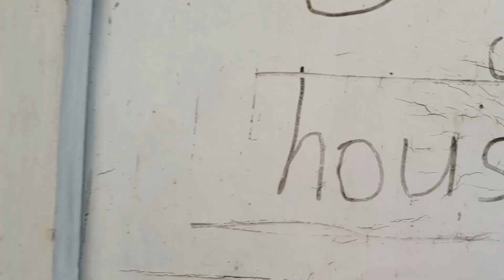Me And My Pets | Winter Is Almost Here | Jarrar Haider Vlogs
We are thrilled to have you join us on this journey.  Our channel aims to provide engaging and informative content that covers a wide range of topics.

Whether you're looking for tips on the best Vlogs, Pets & Hobbies, some fun and entertaining content.

We'll be bringing you a variety of videos, including vlogs, interviews, So be sure to subscribe to our channel and hit the notification bell to stay up-to-date with our latest uploads. Thank you for joining us, and we look forward to sharing this exciting journey with you!

 Copyright Information:

• All Rights of  artwork, logo, audio & video are reserved by Jarrar Haider Vlogs
• Rights for Worldwide and Online distribution are reserved by Jarrar Haider Vlogs

Regards
Admin